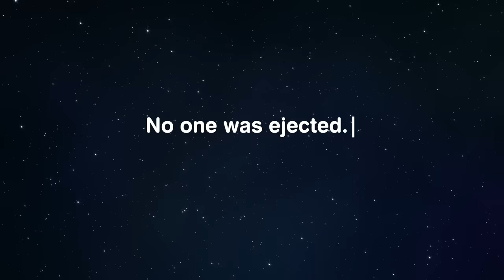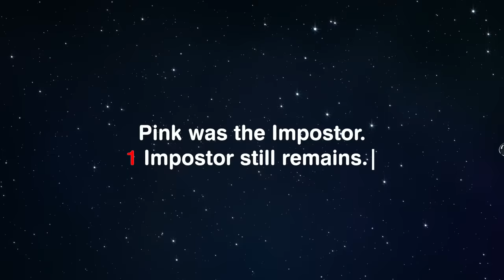Among Us but IN REAL LIFE 2 (Imposter IQ 9,999,999%)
Cast:
Red: @OurFire Plays - Roblox
Yellow: @Marlin
Pink: @OurFire
Green: @Guava Juice Games

Today we play Among Us not with 100 players, but with my not twin brother Marlin and Our Fire and best friends. We play 2 impostors in a new game mode mystery wheel to see who will win the extreme last to stand wins.

(┛◉Д◉)┛彡┻━┻

Join the Guava Juice Gang:
Shoutout to these GUAVA GODS Members:
Joker Pro
Tricia T
Chris Fardell